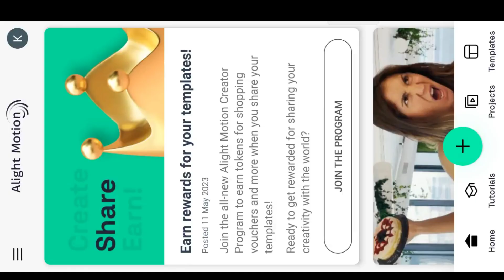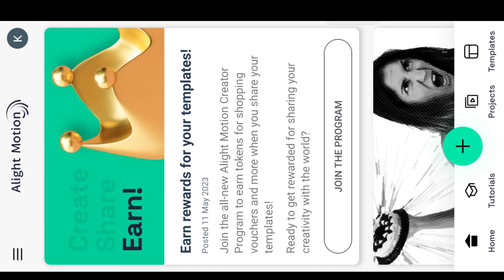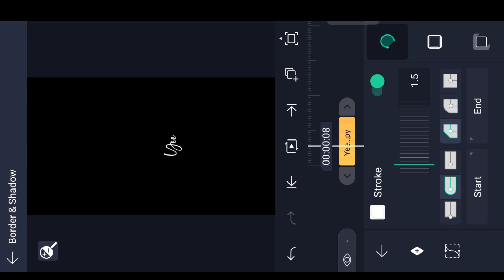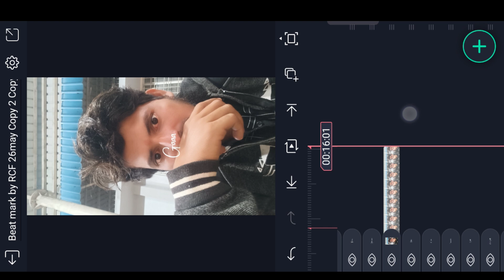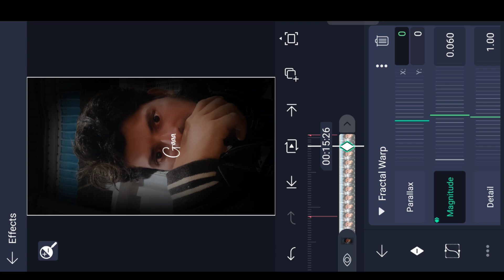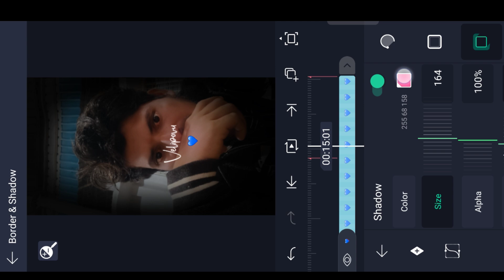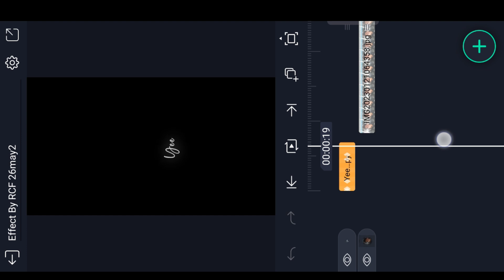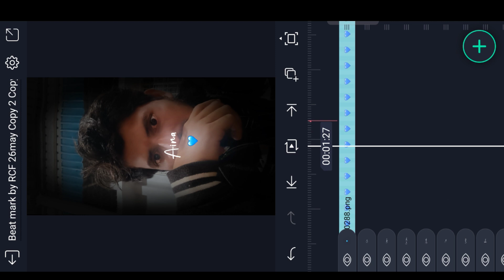💙 Instag Trending Efx Lyrical Effect Video Editing in Alight Motion Trending Lyrical Video Editing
Search No : 9739

Please contact.